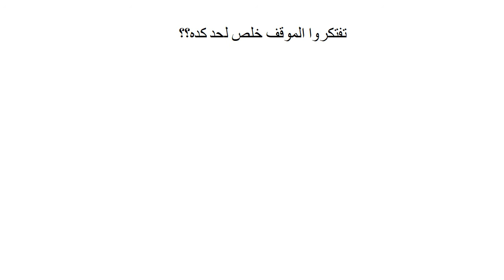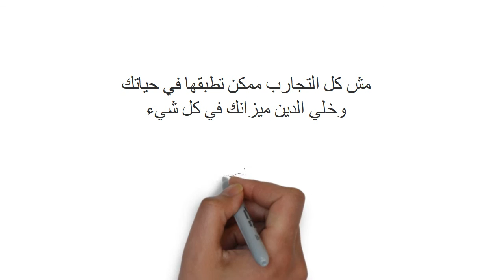السبب الحقيقي وراء موت حكيم في الساحل الشمالي